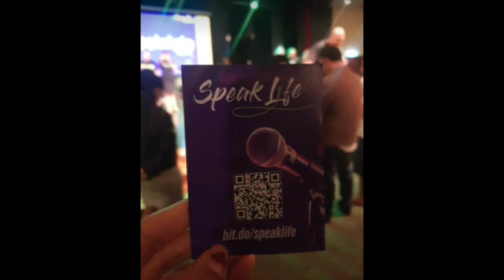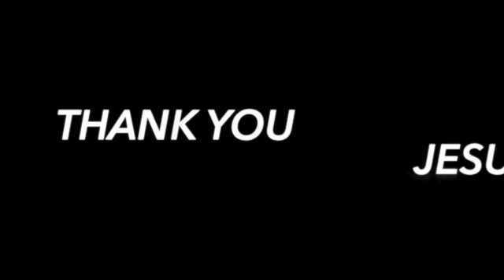Pr Pelikani Esau - Happy New Year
Do not own any Rights to the Music,Songs and Video on this page.

Presenter : Pr Pelikani Esau,
Special Items: Penrose Youth and the Koinonia.